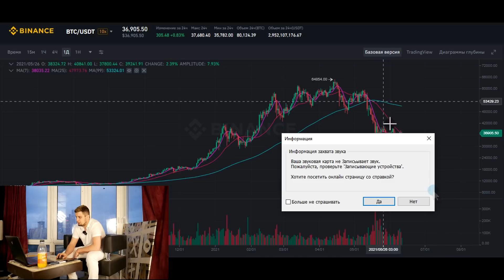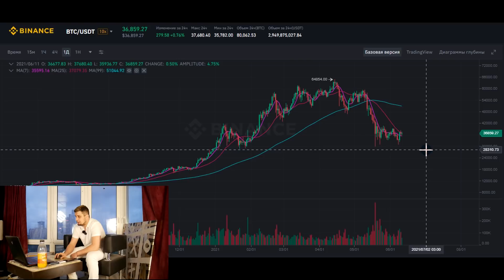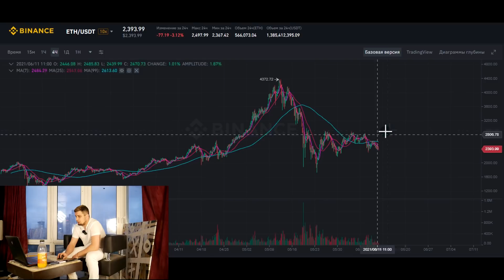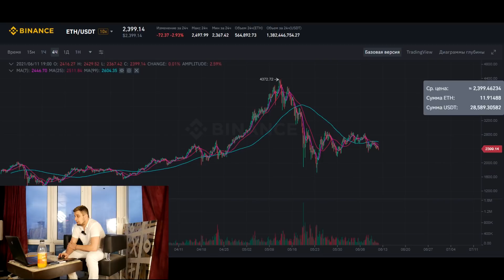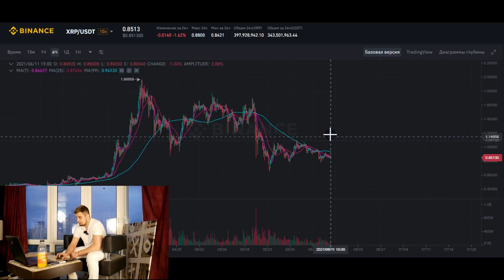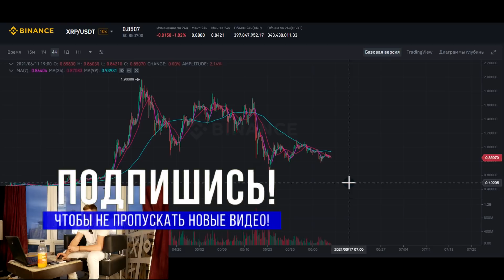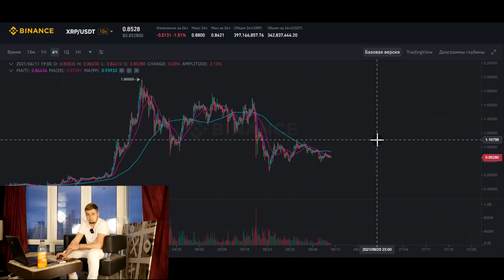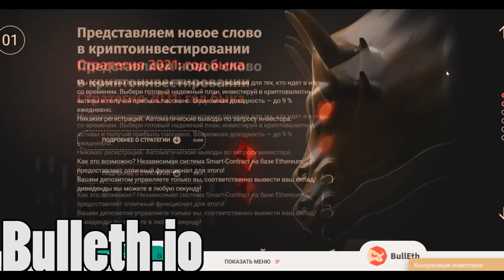💥 Важный момент ! BITCOIN RIPPLE ETHEREUM💥 ПОКУПАЕМ !? БИТКОИН RIPPLE прогноз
---ИНТЕРЕСНЫЕ ВЫПУСКИ---
Курс биткоина